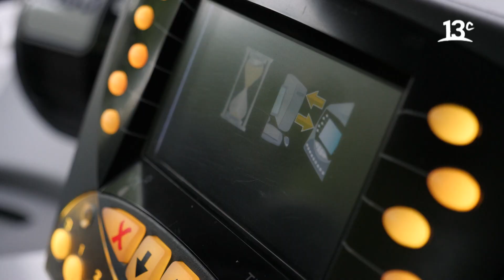Los grandes beneficios de la electromovilidad (Suecia) | Desafío 2030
En "Desafío 2030", Pedro Mancilla investiga sobre la movilidad en Suecia, donde conoce los buses eléctricos del país en compañía de la profesora e investigadora en electromovilidad Frances Sprei. Ver más

Encuéntranos en tu cableoperador:
DirecTV: Canal HD 1156
Movistar: Canal 125
Claro: Canal 127 | Canal HD 627
Entel: Canal 70
GTD Manquehue: Canal 23 | Canal HD 829
Telefónica del Sur: Canal 21 | Canal HD 829